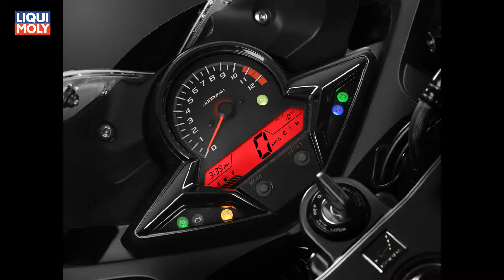Onlinemotor Honda CBR 300 R Intermot 2014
Kamera: Hersteler/Honda
Schnitt/Veröffentlichung: Onlinemotor/Günter Stüsser